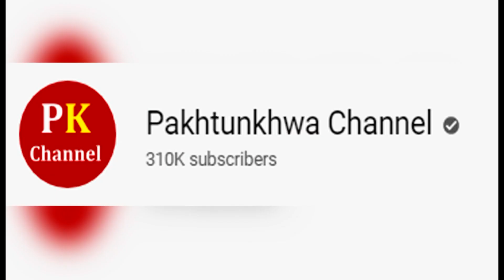Shah mehmood qureshi ki Imran khan ke khilaf Sazish